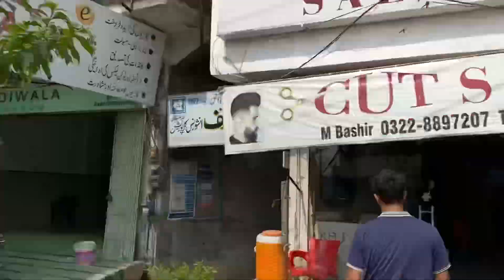Cheapest vs Expensive Haircut 😱| first experiment in my Life 😢😍| Dailyvloging ❤️experiment